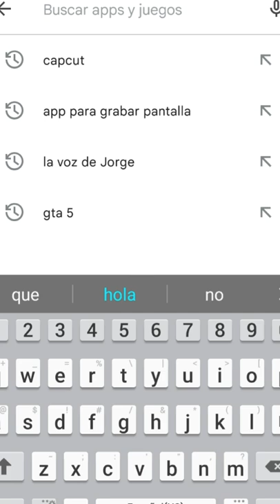cómo jugar gta 5